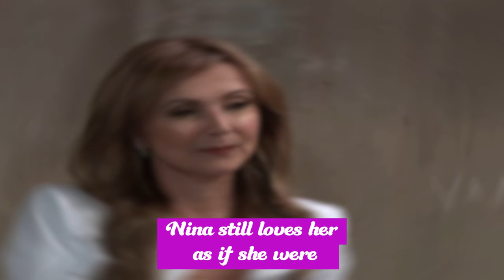Nina’s shocking declaration proves Holly is not Sasha's biological mother | GH Spoilers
Nina’s shocking declaration proves Holly is not Sasha's biological mother